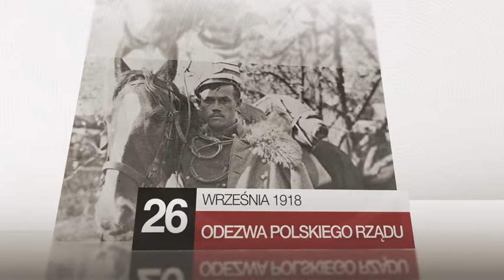Do Niepodległej 24.09